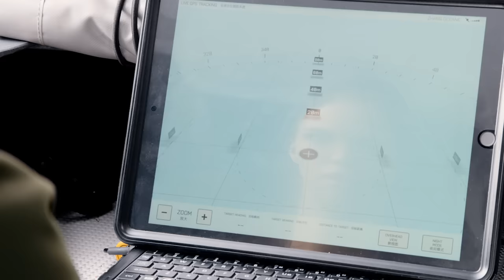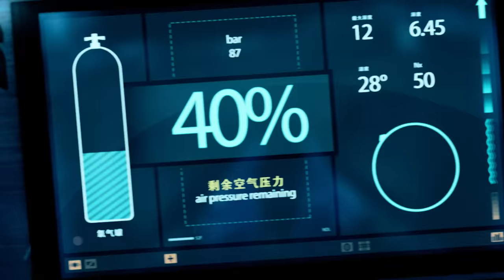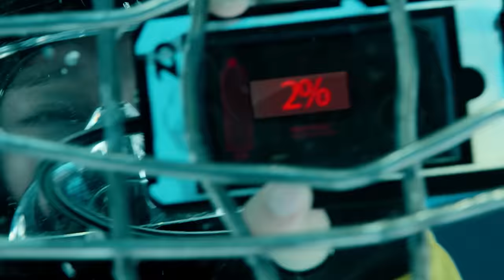The Meg | Cage is Being Swallowed | ClipZone: High Octane Hits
In THE MEG, a team of scientists delving into the depths of the Mariana Trench comes face to face with the colossal Megalodon, the largest marine predator in history

Directed by Jon Turteltaub
Written by Dean Georgaris, Jon Hoeber, Erich Hoeber
Starring Dean Georgaris, Jon Hoeber, Erich Hoeber

Welcome to the official ClipZone: High Octane Hits channel! Dive into the adrenaline-pumping scenes from blockbuster action thrillers such as Mad Max, The Matrix, and The Lord of the Rings.